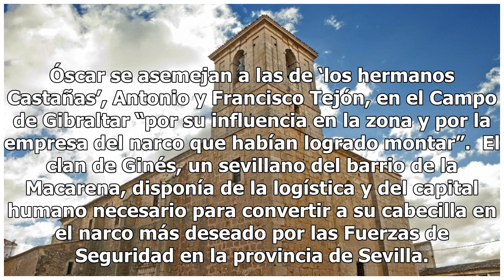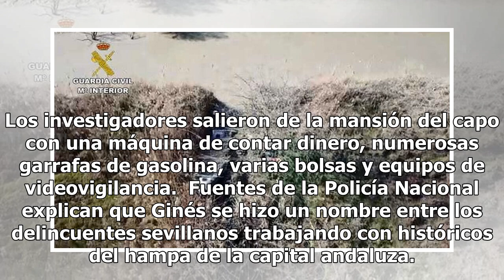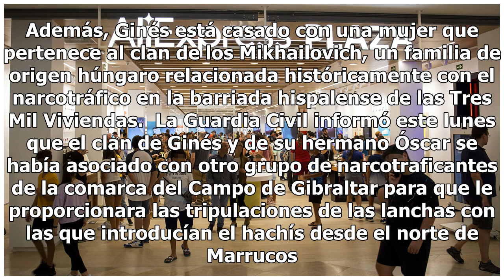Ginés, el patrón que reinaba con sus lanchas en el Guadalquivir: colaba 50.000 kg. de hachís al año